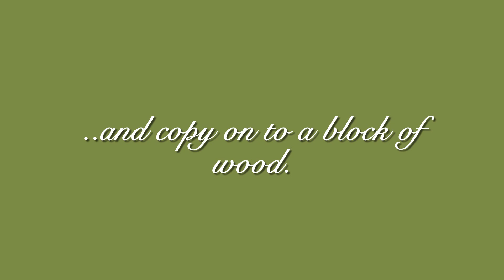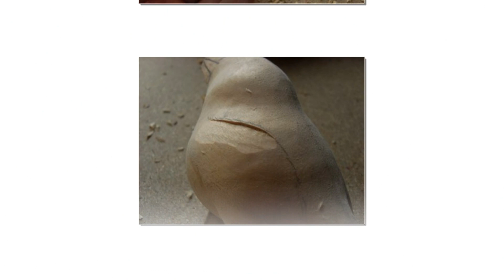Secrets of the Bird Carver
See how Terry Everitt - aka "The Bird Carver" - carves a Robin from a simple block of wood. And how you can do the same even as a complete beginner...